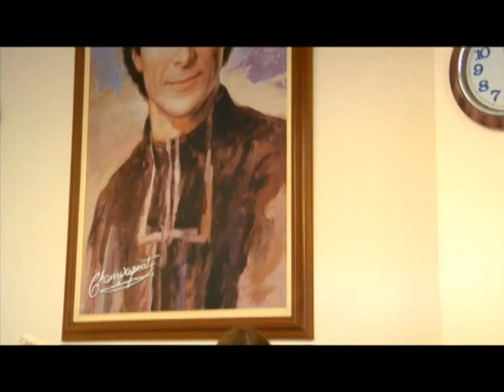Colegio Champagnat de Bogotà-2011